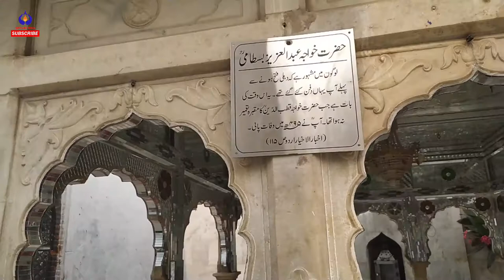Dargah of Hazrat Bakhtiyar Kaki R.H. (Mehrauli Shareef)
S-U-B-S-C-R-I-B-E  OUR C-H-A-N-N-E-L